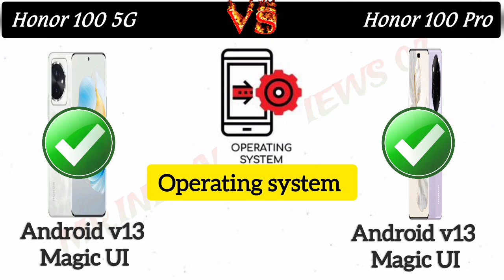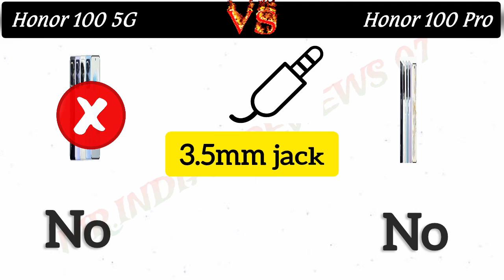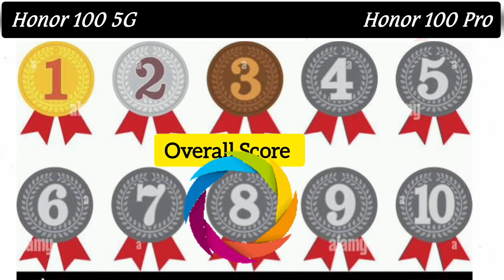Honor 100 vs Honor 100 Pro || Price | Full Comparison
Honor 100 vs Honor 100 Pro || Price | Full Comparison, Camera | Features

Hello Dosto to Kaise ho aap log , i hop aap log ache honge ,Dosto, Aaj ki is video mey hum Specification karenge Honor 100 vs Honor 100 pro smartphone ke bare mey, Or aapko btaenge ke in smartphone aapki need ke according jyada bdhiya hai. Isliye dosto video ko last tak jarur dekhna
 Lava Storm 5G Smartphone ki  first look. Lava Storm 5G Smartphone mein hai MediaTek Dimensity 6080 5G Processor, 6.74" inch 90Hz FHD+ Display, 8MP Selfie Camera, 50MP + 1.8 wide Rear Camera,6/8GB RAM, 128GB Storage aur 5000mAh Battery. Lava kaafi improvements ke saath mein hai yeh Lava Storm 5G. Mujhe umeed hai ki aapko Lava Storm 5G ki yeh first look & features video pasand aayegi

 Buy Amazon Link 👇👇
90 (Emerald Green, 12GB + 512GB) | India's First Eye Risk-Free Display | 200MP Main & 50MP Selfie Camera | Segment First Quad-Curved AMOLED Screen | Without Charger
G42 5G | Snapdragon® 480+ 5G | 50MP Triple AI Camera | 11GB RAM (6GB RAM + 5GB Virtual RAM) | 128GB Storage | 5000mAh Battery

🤔 Important Topic Video Link 👇👇
Red Magic 9 Pro Review in Hindi

👍 Your Quires :-
honor 100
honor 100 pro vs honor 100
honor 100 pro unboxing
honor 100 pro features
honor 100,honor 100 pro camera
honor 100 vs 100 pro
honor 100 pro vs
honor 100 pro 5g
honor 100 pro launch date
honor 100 pro launch
mrindianreviews07
honor 100 features
Honor 100 Series
Honor 100
Honor 100 Features
honor 100 battery
honor 100 pro charging